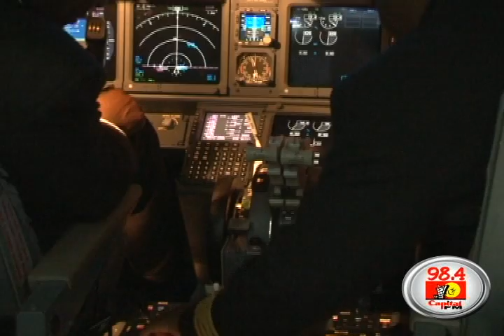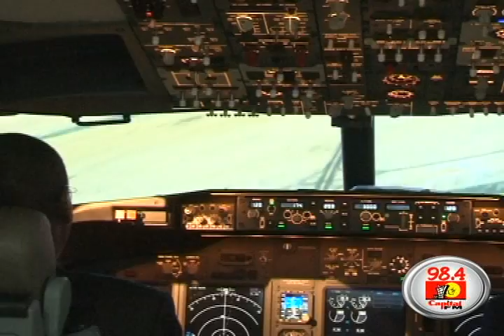KQ unveils Boeing 737 Flight Simulator